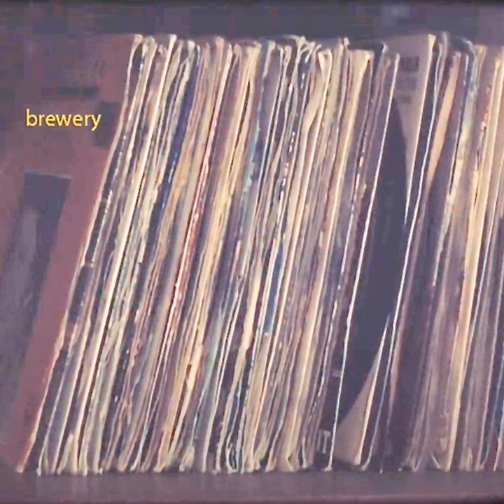Brewery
Brewery · Marlow Digs